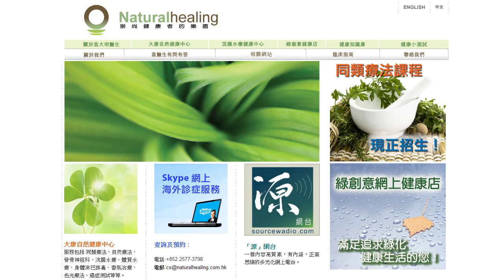《自然療法與你》- EP070 - 處理眼睛問題10步曲(1)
今集袁醫生和Karman同大家分享處理眼睛問題10步曲。